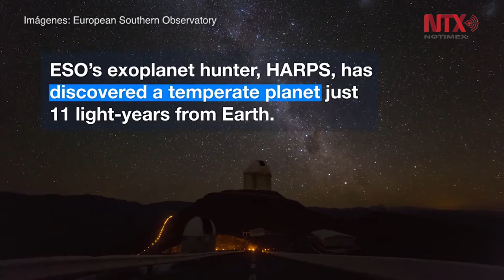Descubren desde Chile planeta templado ubicado a 11 años luz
El Observatorio Europeo Austral descubrió desde Chile un planeta templado ubicado a 11 años luz del Sistema Solar que, potencialmente, podría albergar vida